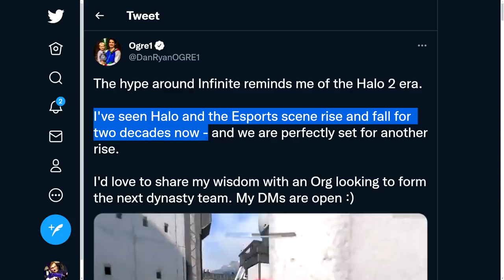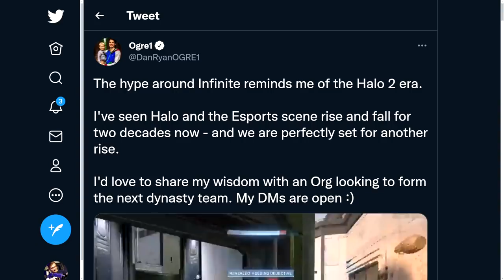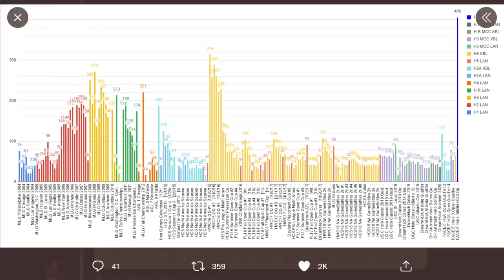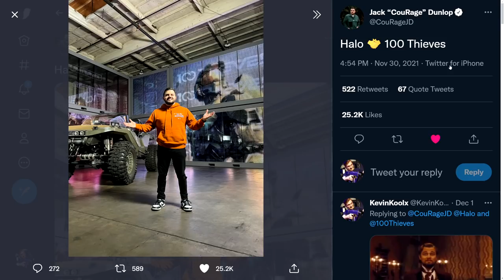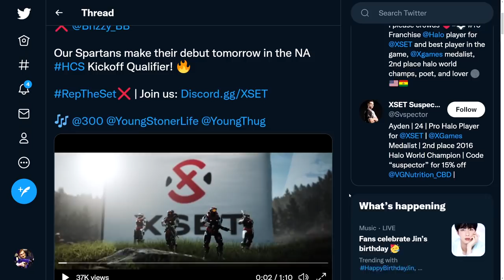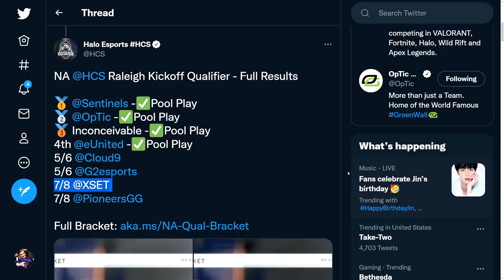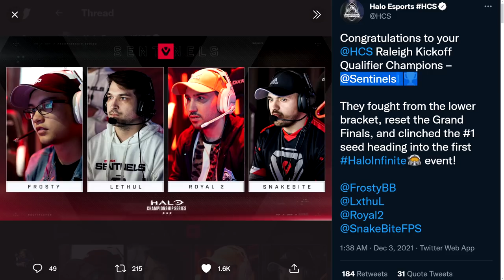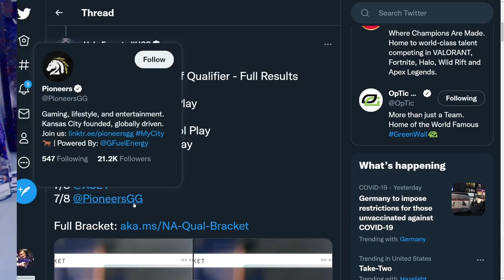Final Boss Returns to Halo?!?! Halo Infinite eSports is ON FIRE 🔥!! Halo News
Sources
Final boss return?
Ogre2 coach?